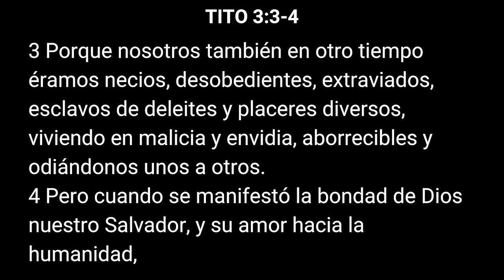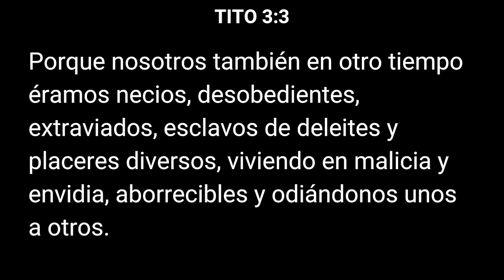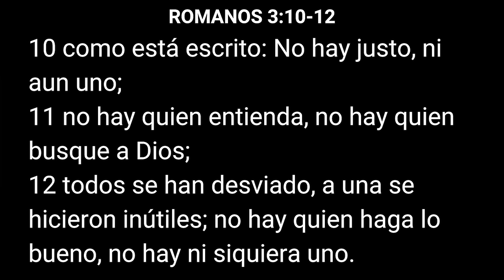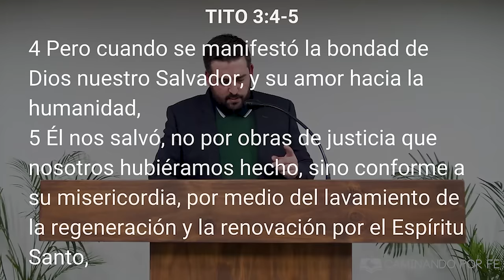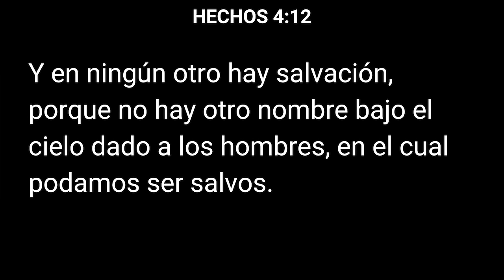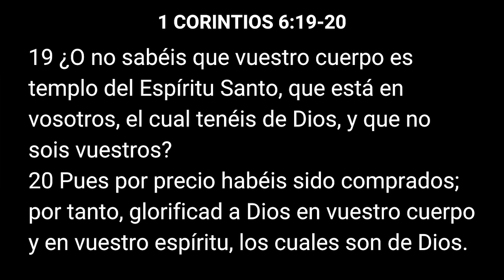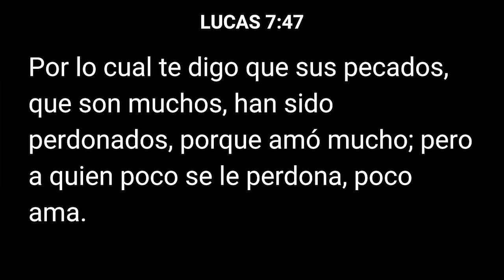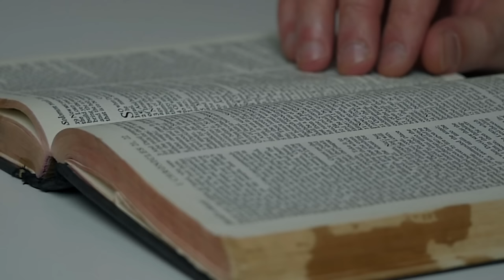3 cosas que debemos recordar cada día - Juan Manuel Vaz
Debes recordar estas 3 cosas cada día, lo cual te ayudará a mantenerte firme en la fe.